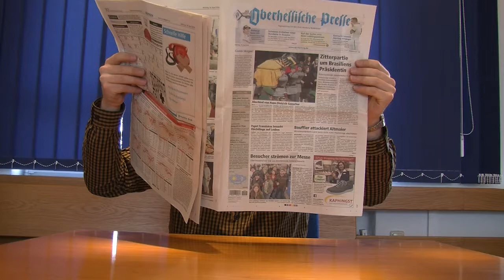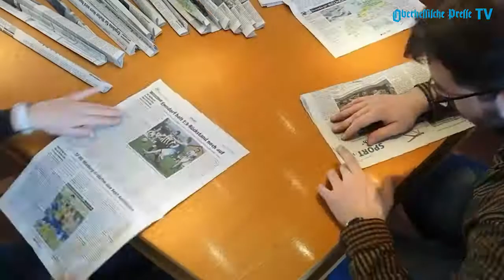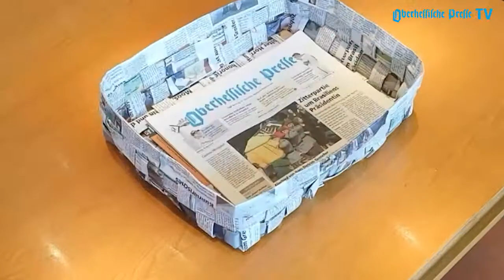Tutorial: Zeitungskorb basteln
Marburg. Was man alles mit alten Zeitungen anstellen kann, zeigt OP-Volontär Philipp Lauer in seiner Videoserie. Heute bastelt Philipp einen Zeitungskorb.